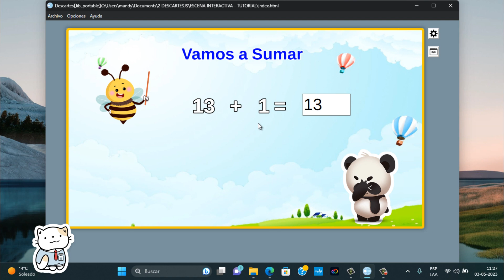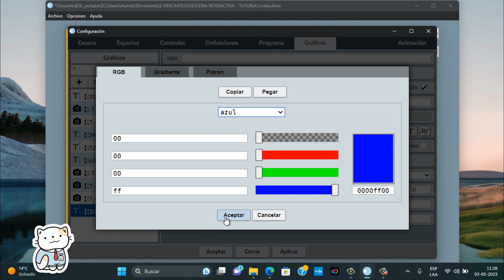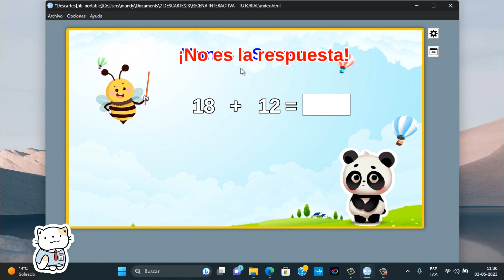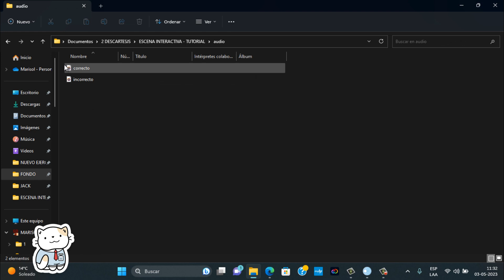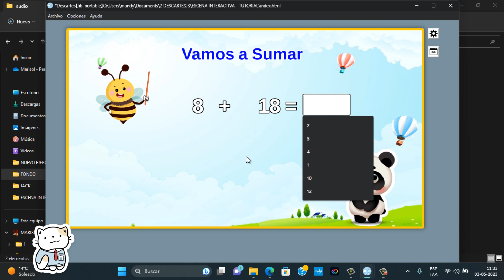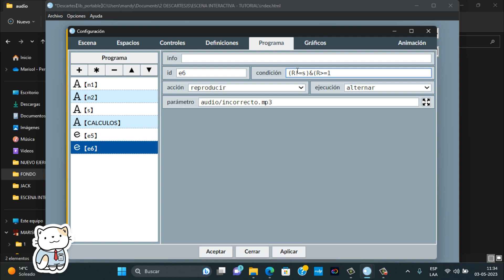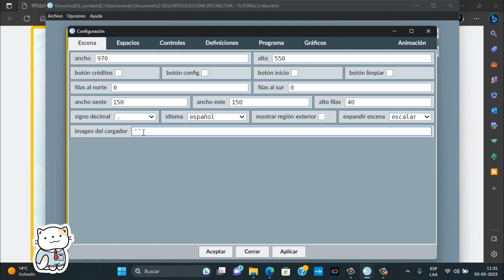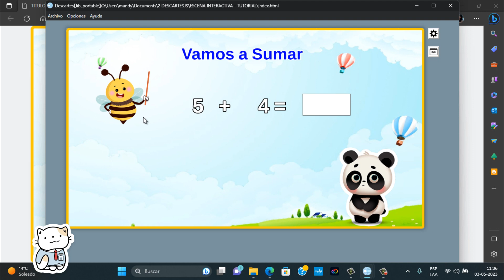Taller de recursos Interactivos 6 Parte - DescartesJS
La última parte del taller.
Gracias a todos los que siguieron el taller.
Ahora a buscar mas información ya que como lo menciono en el video esto es solo una pincelada.
Es un taller donde explico lo mínimo para realizar una actividad para la asignatura de matemáticas.
Aqui puedes encontrar ayuda, libros interactivos y cursos.